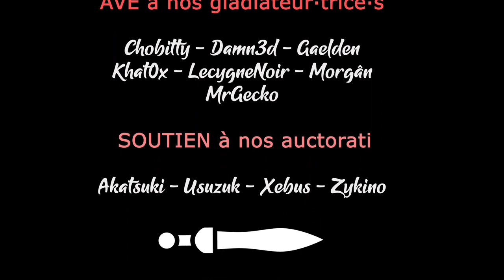#10 COOP - Assaut sur le gros canon ! - W40K ROGUE TRADER [FR]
On se retrouve avec Khat0x pour une aventure épique en coop sur W40K Rogue Trader, le nouveau RPG de Owlcat Games !

🔑 : Merci à Owlcat Games !

- Ardarin
- Broudaff
- Le Baron d'Onyx
- Mallevin
- Mangazore
- Mazamara
- Zmoi6